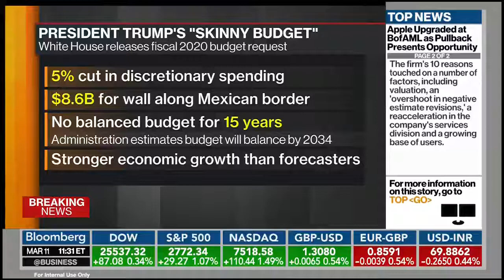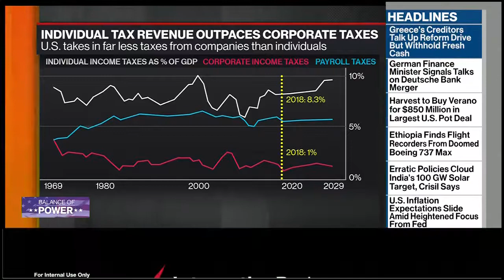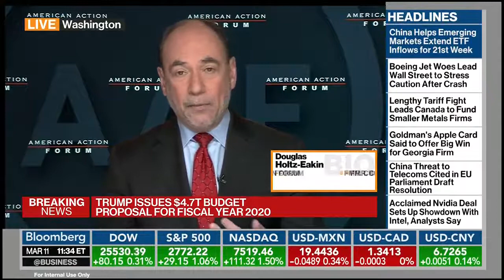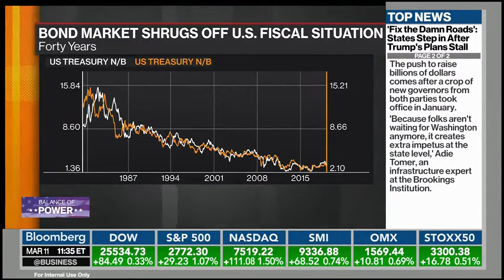AAF’s Douglas Holtz-Eakin on President Trump's Budget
American Action Forum President Doug Holtz-Eakin discusses on Bloomberg Markets why President Trump's Budget is dead on arrival. (3-11-19)